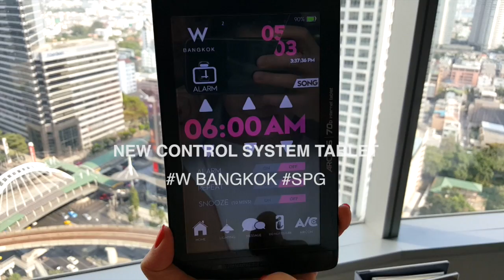W Bangkok, Thailand - Spectacular room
Read the W Bangkok, Thailand hotel review on Pineapple Traveler. See the full review, great photos, and our tips.
Pineapple Traveler is a new Travel Blog. We share tips to travel smart and safe.

Note: this video was not sponsored. All content created by Pineapple.Traveler